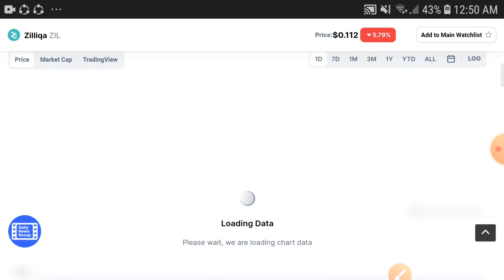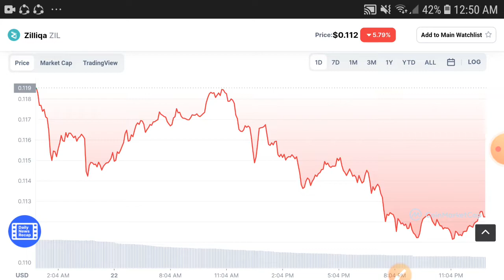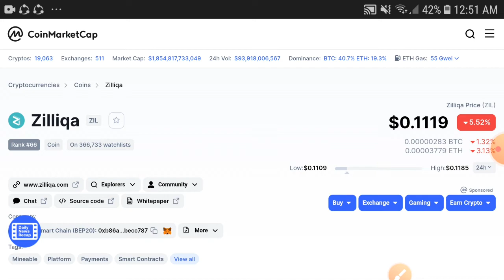Zilliqa Be Safe Holders || Zilliqa Price prediction Updates! Zilliqa Today News